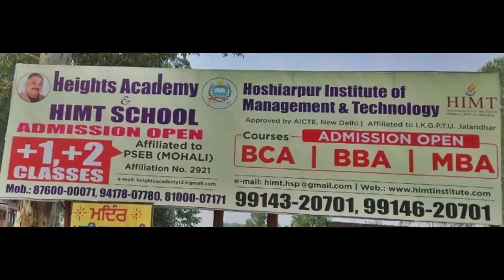बाल दिवस: किड्स पब्लिक स्कूल में धार्मिक एवं सांस्कृतिक कार्यक्रम आयोजित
किड्स पब्लिक स्कूल बीरबल नगर होशियारपुर में बाल दिवस एवं श्री गुरू नानक देव जी के 550वें प्रकाशपर्व के उपलक्ष्य में प्रिंसिपल आरती सूद मेहता की अगुवाई में करवाया गया धार्मिक एवं सांस्कृतिक कार्यक्रम, रागी जत्थों ने शब्द कीर्तन से किया निहाल, बच्चों ने सांस्कृतिक कार्यक्रम की झलकियां पेश कर बांधा समय। द स्टैलर न्यूज़ के लिए मुक्ता वालिया के साथ कैमरामैन जतिंदर प्रिंस की रिपोर्ट।